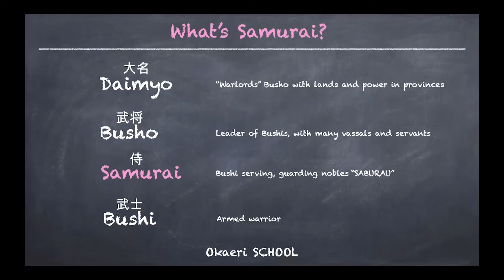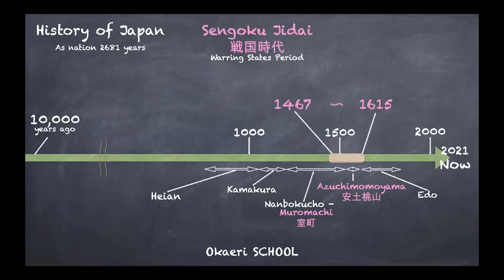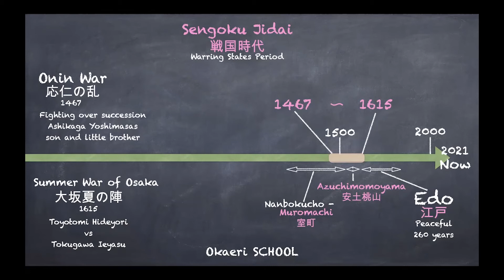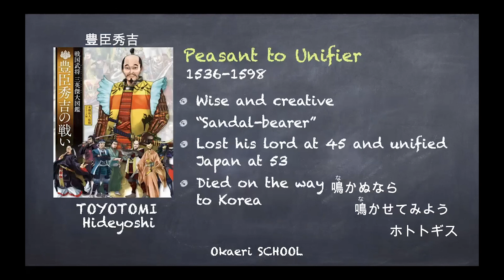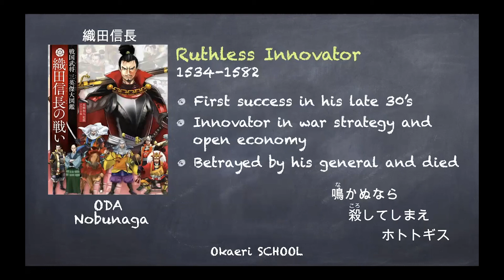【History Class #1】Sengoku Period - The 3 Most Popular Samurai in Japan and Their Stories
Monthly membership: around 13EURO

You get max. 9 Japanese lessons a month (13.5 hours a month / 1.5 hours each) interactive with teacher and other classmates online!

You can choose from Beginner Class, Intermediate Class and Pera Pera Class, or take them all;D

There are other hours for you to learn other Senpai (students with experience)‘s stories and meet other Japanese people or Japan lovers!